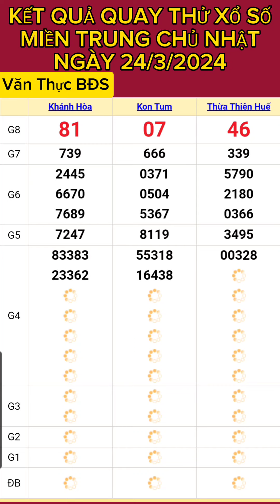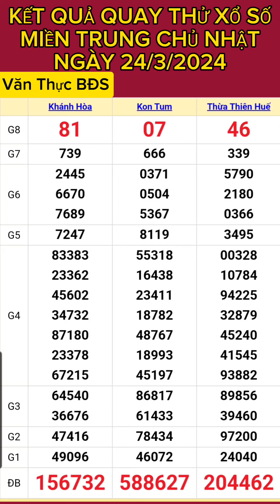KẾT QUẢ QUAY THỬ XỔ SỐ MIỀN TRUNG CHỦ NHẬT NGÀY (24/3/2024) XSMT